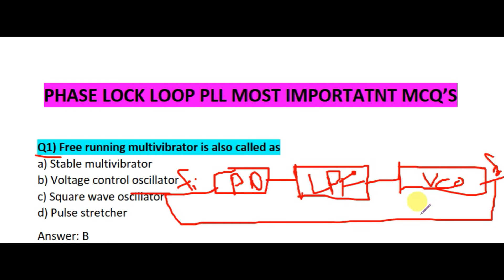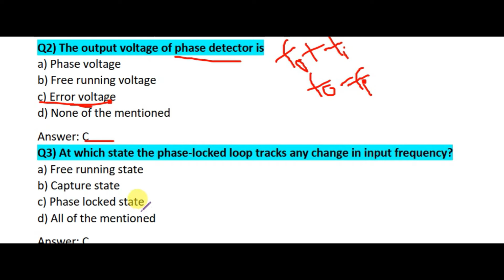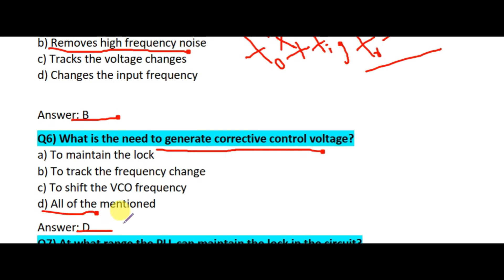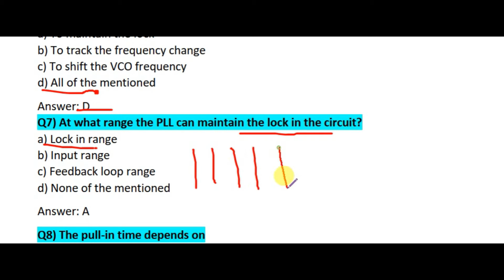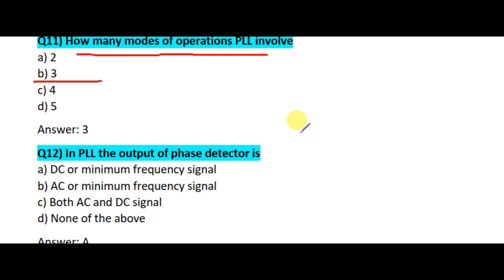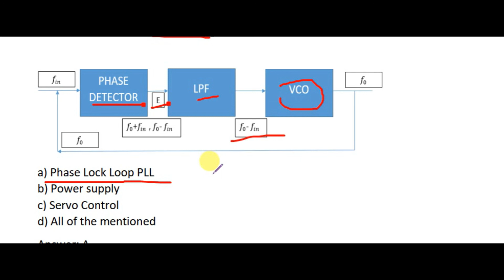PHASE LOCK LOOP PLL MCQ'S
In this video I discuss Phase Lock Loop PLL most important MCQ'S  with Explanation.Thanks and stay safe.